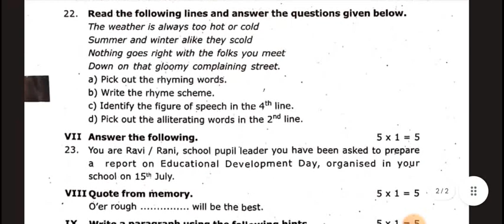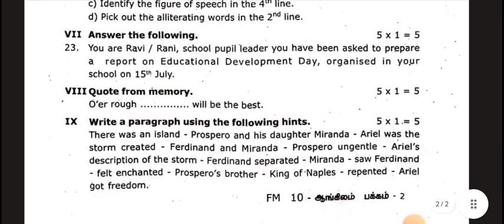10th English First mid term test Original Question Paper 2023|Tn 10th STD 1st mid term test 2023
10th Maths First mid term test Original Question Paper 2023|Tn 10th STD 1st mid term test 2023